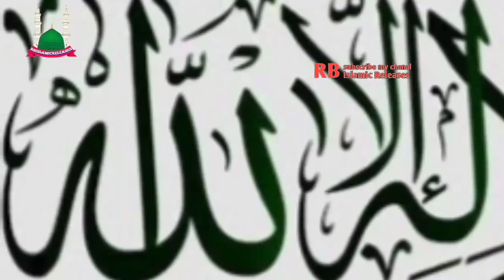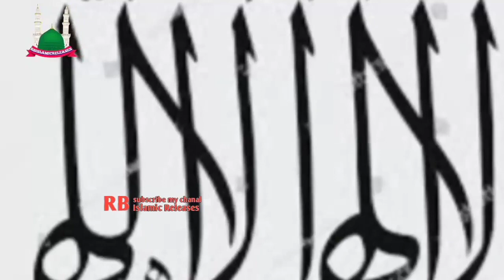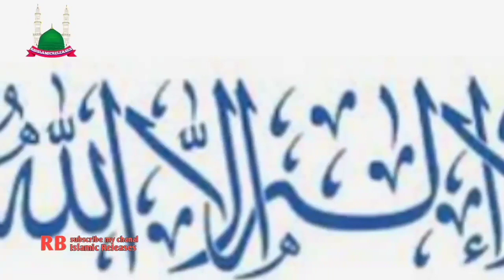Dil ko sakoon puchana wali naat aur lori | Dil ka skoon natt | Natt Sharif | RBislamicreleases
دل کو سکون پہچانے والی نعت اور لوری

نعت شریف

نعت

نعت شریف

نعتیں

نعت شریف اردو

نعتونه غمگین

نعت رمضان

نعتونه

نعتونہ

لوری اللہ ہو

لوریاں

چل رہی ہے۔

لوری سونگ

لوری شہزادہ علی اصغر معجزه

لوری سناواں اصغر

لورین این ایس اے

لوری حلیمہ

لوری شہزادہ علی اصغر
Dil ko sakoon puchana wali naat aur lori

Natt

Naat

naat sharif

nattu nattu rrr

naat naat

nattu nattu

natty

Naath

nattu kaka death

natte

X

Welcome to the Official Classic YouTube RB Islamic releases|in this video in Sha Allah we will understand/Hadis Sharif or stores sunne ke liye RB Islamic releases channel ko subscribe Kare aur Bellicon ko Dabaye

best Urdu natt
Urdu natt
best naat
moral Urdu naat